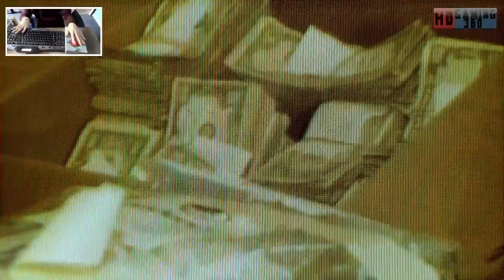Call of Duty Black Ops Cold War Playthrough Part 7